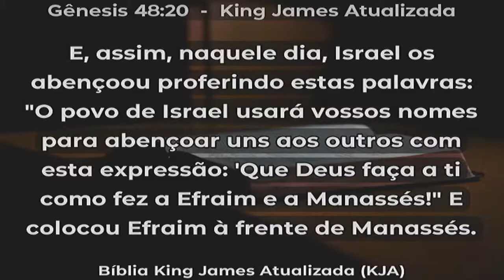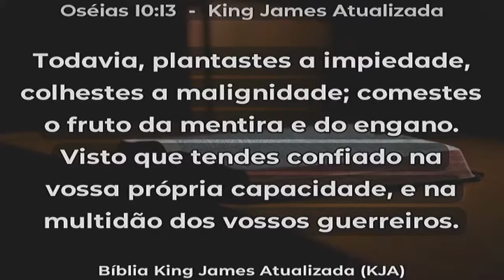Pela fé inabaláveis, ainda que... Gênesis 48.16;20 - Oséias 10.13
Pr. Carlos Egídio - Noite da Benção, 19h30